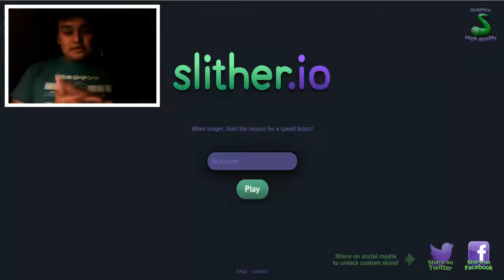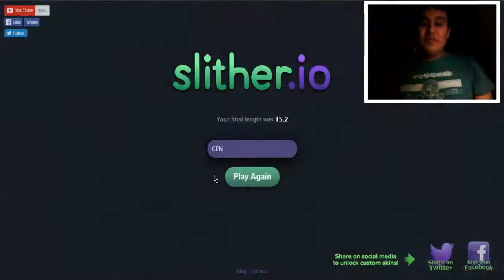¡¡ ME CAGA EL PUTO LAG !! (Jugando Slither.Io) || Episodio 1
bueno aquí un vídeo que realice el fin de semana,... de hace 2 semanas XDDD no tuve tiempo para subirlo por motivos personales, pero aquí lo tienen...